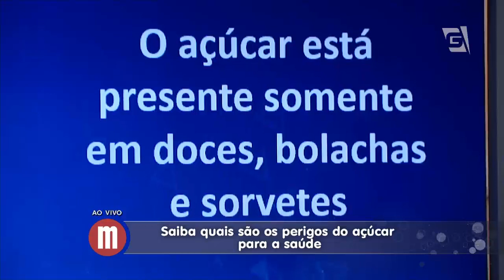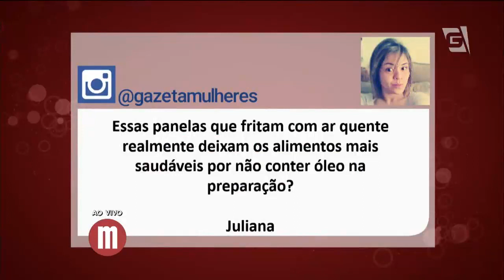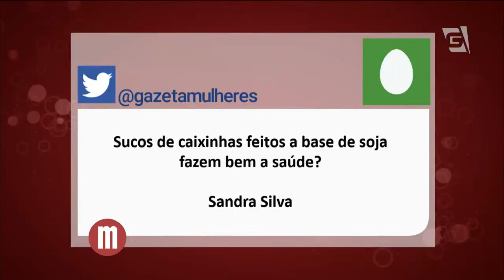Mulheres - Saúde: Desvendar alimentos industrializados (12/08/15)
Saiba os perigos sobre os alimentos industrializados com a Dra. Marisa Graça Diniz!